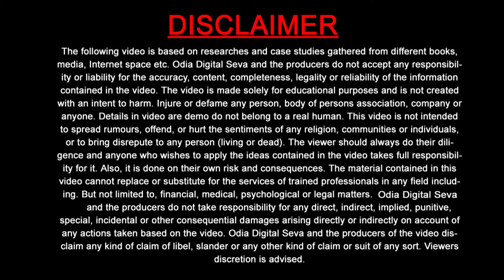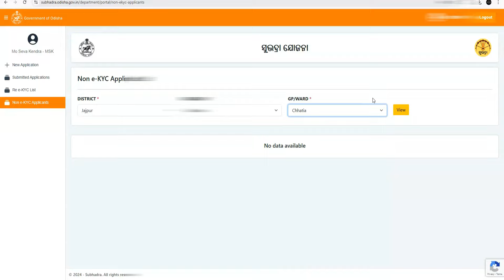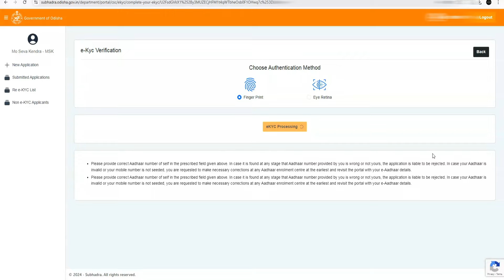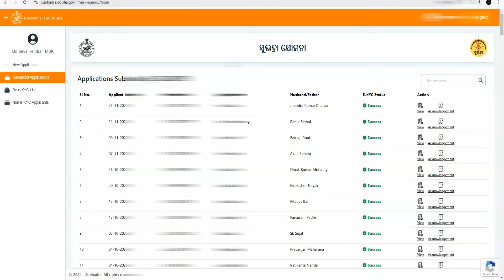Urgent Attention II Subhadra Yojana Re-EKYC II New Update II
Subhadra yojana online apply 2024 odisha
Subhadra yojana form download
Subhadra yojana sop